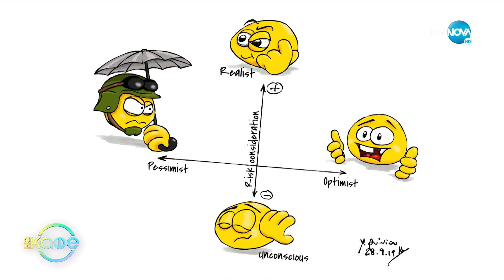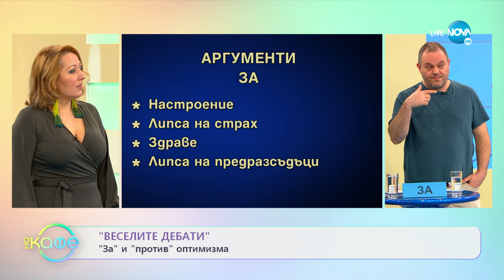„Веселите дебати" - „ЗА" и „ПРОТИВ" Оптимизма - „На кафе" (28.02.2021)